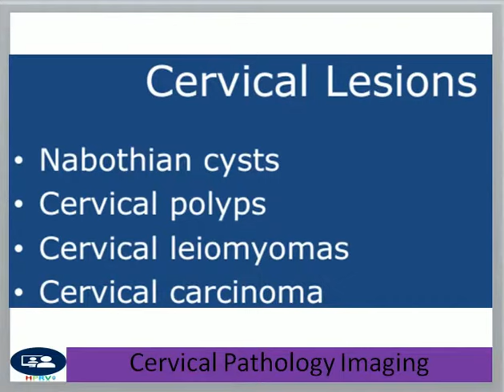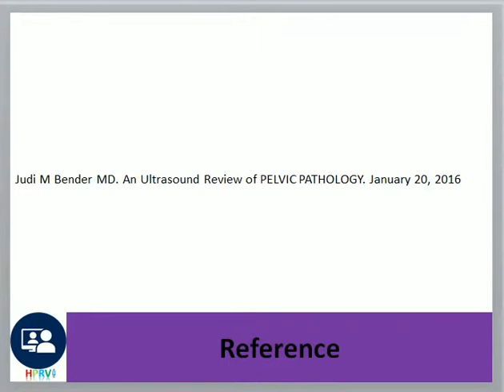Cervix pathology imaging